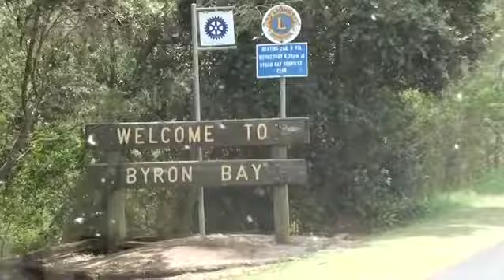Oporto Getaways New Year Comp Winner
The winner of Oporto's Getaways New Year's Getaway comp recorded a few moments from their amazing trip!